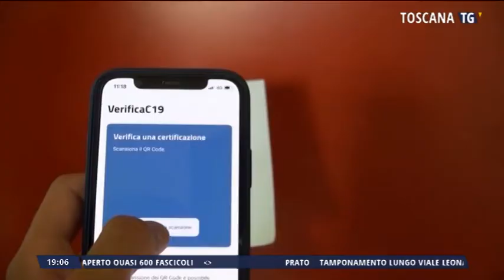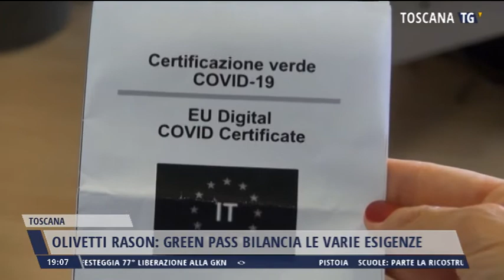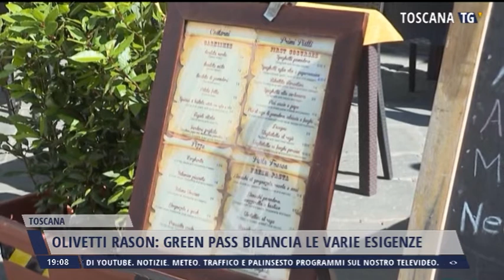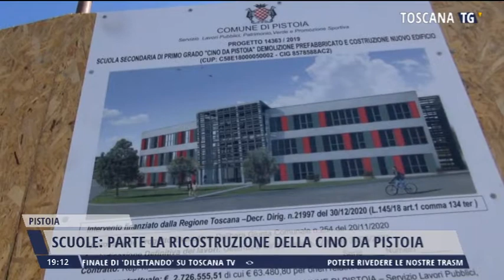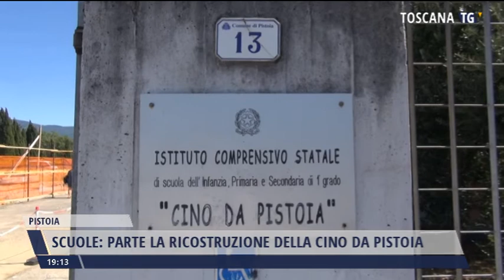2021-09-02 TG REGIONALE ORE 19.00